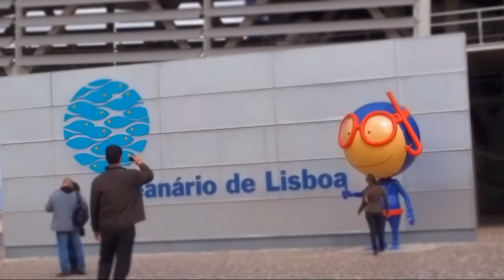Expo '98 - Let's Use It.